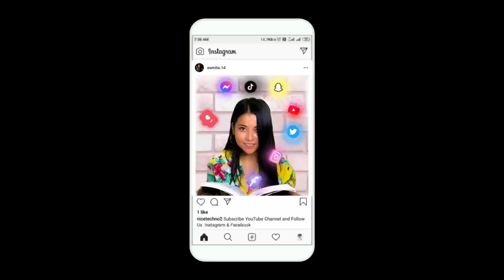Bikram baba darsan🙏// with// family// vlog ❤️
⚠️Do comment More Then Four Words ( l love reading 📖 long comments 😊)

⚠️you are important your comment are important!